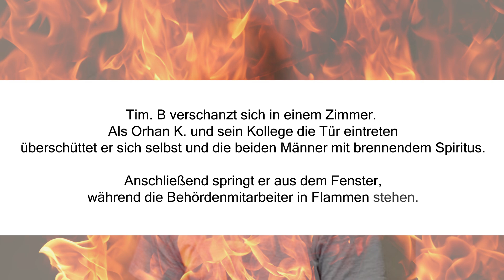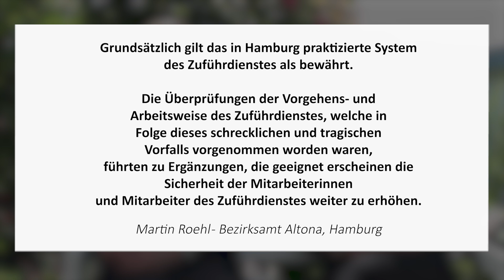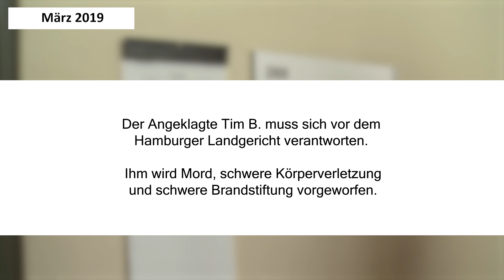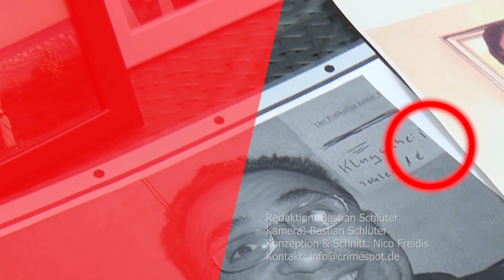Psycho-Mann tötet Familienvater | Crimespot Doku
Psychisch Kranker tötet Familienvater

Der Mordfall Orhan K. ist kaum zu ertragen. Orhan K. arbeitete beim Zuführdienst Hamburg. Der Zuführdienst holt psychisch kranke Menschen zur Zwangseinweisung ab. An einem Montag 2018 stehen Orhan K. und sein Kollege vor der Tür von Tim B. – ein Richter hatte angewiesen, dass er in die Psychiatrie eingewiesen werden sollte. Doch dann geschieht der Horrorangriff: Tim B. zündet die beiden Männer an.

00:27 Was ist passiert
00:43 Die Ehefrau von Orhan K. erzählt
02:08 Der Hergang
02:56 Die Tochter erzählt
05:59 Veränderungen beim Zuführdienst seit der Tat
07:15 Das Urteil
08:27 Die Familie spricht nach dem Urteil

 / crimespotdoku

Redaktion: Bastian Schlüter
Kamera: Bastian Schlüter
Konzeption & Schnitt: Nico Freidis

Crimespot Doku erzählt True-Crime-Geschichten aus Deutschland. In den Dokumentationen erzählen Opfer, Täter:innen und Zeug:innen ihre Geschichte. Nicht verpassen ► Neue Videos gibt es jeden Sonntag.